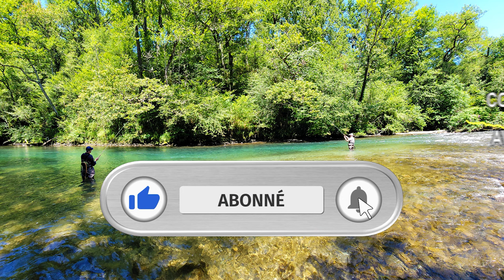BEST OFF 🔥 STAGES de PÊCHE à la TRUITE dans les PYRÉNÉES | SAISON 2023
Compilation des meilleurs moments immortalisés lors des stages de pêche à la truite réalisés dans les Pyrénées durant la saison 2023. 🎣 *Stages de pêche à la truite encadrés par Lionel ARMAND - guide de pêche spécialiste des techniques de pêche à la truite*

Découvrez un diaporama de photos mettant en lumière les actions de pêche de mes clients pendant leurs stages et séjours de pêche dans les Pyrénées. Plongez aussi dans quelques moments personnels capturés, mettant en scène des actions de pêche diverses et des jolies prises de truite.

Ne manquez pas cette compilation exclusive qui réunit la beauté des Pyrénées et la passion de la pêche à la truite, le tout encapsulé dans une expérience inoubliable ! Je vous laisse visualiser le diaporama de la saison 2023.

Différentes formules de stage possibles : pêche à la mouche, pêche au toc, pêche en dérive aux appâts naturels, pêche au Tenkara, nymphe au toc (ou toc nymphe), nymphe au fil, pêche aux leurres et plus encore... Stages et guidages de pêche réalisés sur les rivières des Pyrénées.

Et penser à mettre un pouce sur la vidéo si ça vous a plu :-) Toujours sympa et ça donne envie de produire d'autres séquences...

Moniteur-guide de pêche en activité depuis 1999 et spécialiste de la pêche de la truite.
J'exerce sur les rivières des Pyrénées principalement, entre France et Espagne.
Pour plus d'informations sur la destination, les stages et séjours que je propose, je vous invite à jeter un coup d’œil sur mes sites :

N hésitez-pas à me contacter si-besoin.

Au plaisir / Adischatz
Lionel ARMAND

Images 2023